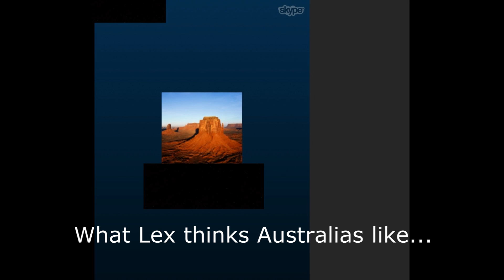Bloopers And Funny Moments | Unseen Footage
Hey Guys :)
Still recovering from my throat infection but i promised you guys videos.
► Don't forget to leave a rating to show me some love!

● Want to be Partnered but have a small youtube channel?
 Partner with Freedom and earn all your profits without waiting for a threshold